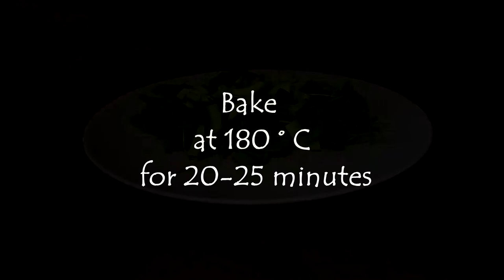Oven baked Fish Hake Recipe